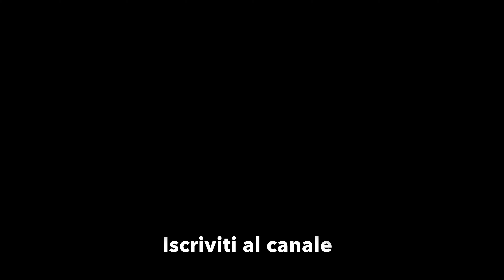4K 🔴 Sea Kayaking 🔴 2. Dai Gabbiani alla Vela di Portonovo 🔴 Day 15 🔴 21.8.2020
🔸 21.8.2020 🔸 Giro in kayak dal Taunus a Mezzavalle e ritorno 🔸
2 -  Dalla spiaggia dei Gabbiani costeggiando fino alla Vela di Portonovo

🔸 NMK Nautica Mannino Kayak - Evolution 2.0 CK Carbon Kevlar con Vacum System Infusion

4K  30 fps  SuperView  HyperSmooth